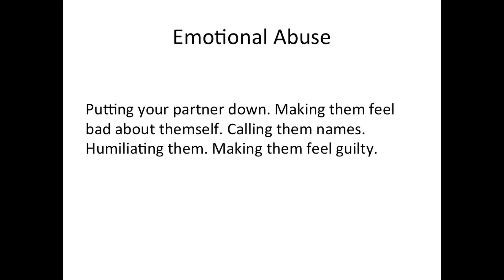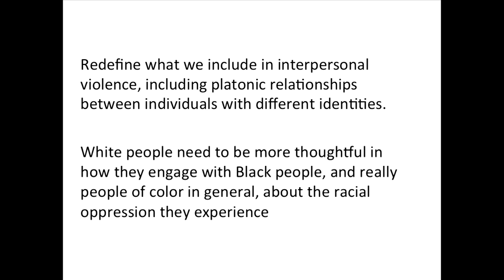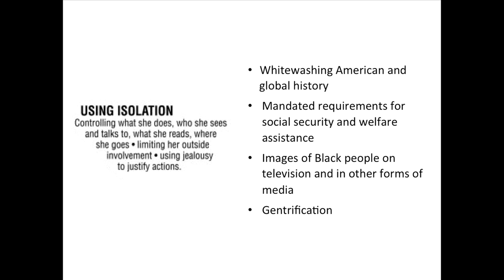White People, Enough: A Look at Power and Control | Jaelyn Coates | TEDxCSU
In her analysis of race and interpersonal violence, Jaelyn Coates identifies the impact of racism on relationships and provides a new framework for creating healthy and affirming relationships across difference.

Jaelyn Coates is a first year graduate student in the Student Affairs in Higher Education program here at Colorado State University. Jaelyn is passionate about access, equity, and opportunity for students of color in higher education, and intends to dive into this work upon completion of her degree. In her free time, Jaelyn enjoys reading Black womanist theory, engaging in various forms of social activism, and throwing up weight at her local Crossfit box!